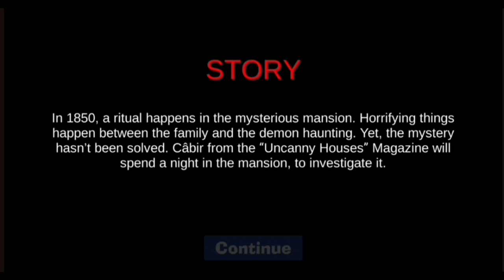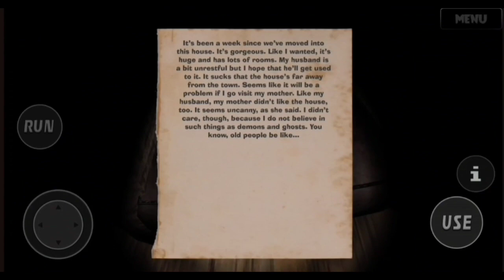The creepiest game I have ever played. | Crazy Gamerz | Demonic manor 3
Hey everyone if you guys enjoyed the video make sure to leave a like and if you guys like my content then make sure to hit that subscribe button so you'll never miss any updates regarding my videos.